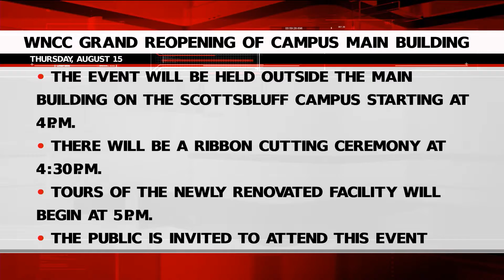Wednesday Community Calendar